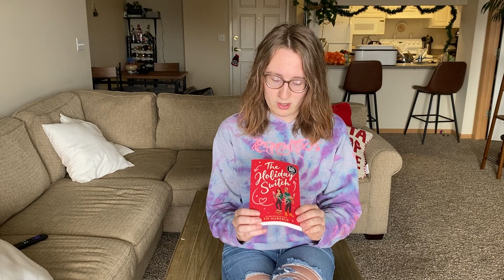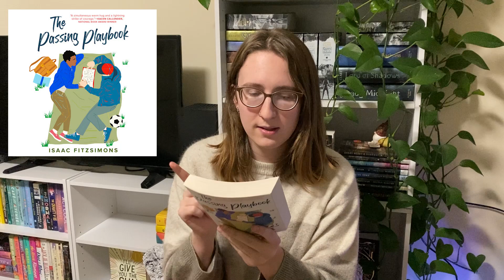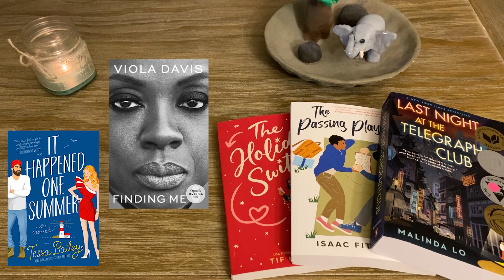this book started my year on a rough note | january misc reading vlog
hello friends!

january was full of ups and downs and one of the books really put me through it. join me to see how much i disliked this romance book and how much i struggled. let me know what your favorite book you read this month was!

books in this video:
-finding me by viola davis
-the holiday switch by tif marcelo
-the passing playbook by isaac fitzsimons